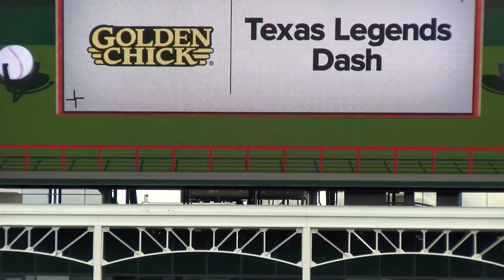Rangers vs. Astros 03-29-18- Texas Legends Dash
"Remember, this is an exhibition. No wagering please!"